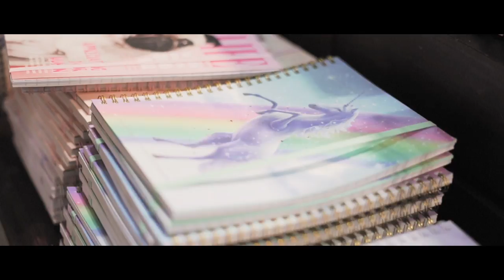Exploration - 3 - Broadway - The Light Pirate video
Hey, So it's been a while and finally got some time to do a new video. I was out one day for a shoot and had time to kill. Stumbled upon this place and thought i'll check it out. It's all good fun at the end of the day.

All footage shot on Cine 4 in a Sony A7III with a Sony A7III. Colour graded with Peter McKinnon LUTS Pack.

Hope those who watch this like what I've done. And if you have suggestions on what I should do next that would be helpful. Cheers !